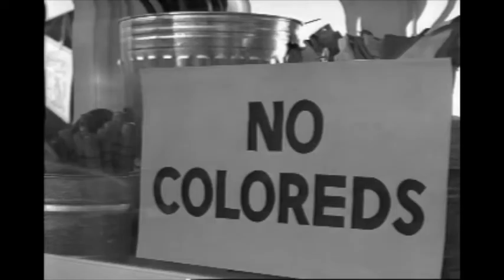"It's not a Masterpiece..." Clip from Ep.26: Oppenheimer Review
@AheadOfTheCurve94 and I discuss if Oppenheimer was good. Oh excuse me, the award 🥇 winning Oppenheimer. Is it a Christopher Nolan classic? 🤔

0:00 Was Oppenheimer good?
4:39 What did you like about the movie?
10:52 Emily Blunt They wasted her..."